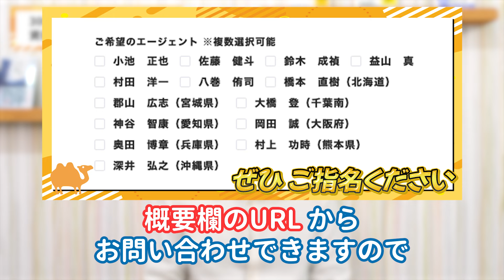【土地活用】 300㎡以上の大きい土地はどうする？不動産売却？アパート建てる？｜らくだ不動産公式YouTubeチャンネル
■住宅の購入・売却のご相談はらくだ不動産へ！
強引なセールスは一切行いません

まずは佐藤とお話してみませんか？
売ること・買うことが決まっていなくてもＯＫ！

プロに話すことで状況が整理され、気持ちもらくだ～🐪✨

本を出版しています！「悩める売主を救う不動産エージェントという選択」

既に他の不動産会社から仲介をしてもらっているが、本当に大丈夫なのか…？と
ご心配の方には「セカンドオピニオンサービス」をおすすめしております。

‹目次›好きなところからご視聴いただけます。
00:00 今日のテーマ「300㎡以上の土地の活用方法について」
00:53 300㎡以上の土地の案件で提案する内容は？
01:55 直近の事例での提案内容
03:13 直近で300㎡以上の土地を売ったケース
05:35 300㎡以上の土地の佐藤が考える活用方法
08:50 佐藤からのメッセージ
09:23 らくだ不動産では様々な角度からアドバイスをいたします

佐藤　健斗（さとう　けんと）
宅地建物取引士/二級建築士
電鉄系の資産管理会社にて、鉄道会社の保有資産（駅舎・高架下など）の活用や店舗開発を経験。
その後、不動産のコンサルティング会社にて、主に地主様・家主様向けに売買・賃貸管理・有効活用など多角的なコンサルティングを行う。
「売る」「買う」「貸す」「建てる」「何もしない」など、複数の選択肢を念頭に置いたご提案を心がけています。

■らくだ不動産の特徴
らくだ不動産・仲介の特徴①
まずは目的や資金計画を整理
売却・購入の目的や資金計画を整理することからお手伝いします。
マイホームに関する考え方や希望のライフスタイルについてお聞かせください。

整理すべき点やリスクを専門家が客観的にお伝えして、売却や購入に進むかを決めていただきます。

らくだ不動産・仲介の特徴②
エージェント型
エージェント型仲介は、アメリカで主流の仲介スタイルです。
専属のエージェントが、売主様・買主様の要望整理・助言や条件交渉を行い、
顧客の利益を最大化させることを目的に働くスタイルです。

■らくだ不動産の親会社「さくら事務所」について
株式会社さくら事務所は「人と不動産のより幸せな関係を追求し、
豊かで美しい社会を次世代に手渡すこと」を目的として設立された、
中立・公正な業界初の個人向け総合不動産コンサルティングサービス企業です。

これまで、NHKをはじめとしたテレビ・新聞・雑誌等で数百回も紹介され、
多数の書籍を発刊。創業者 長嶋 修は、経済産業省・国土交通省等公的部門の委員等を歴任しています。

さくら事務所創業者 長嶋 修のYouTubeチャンネル